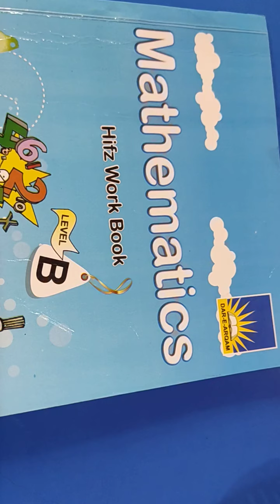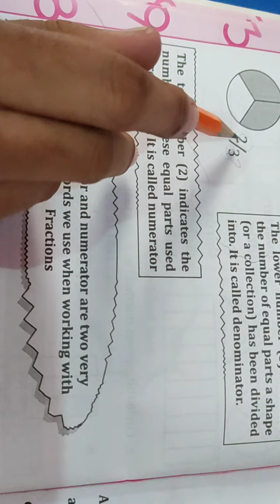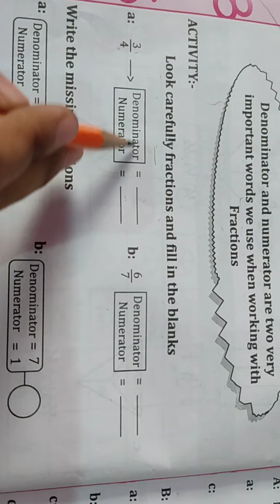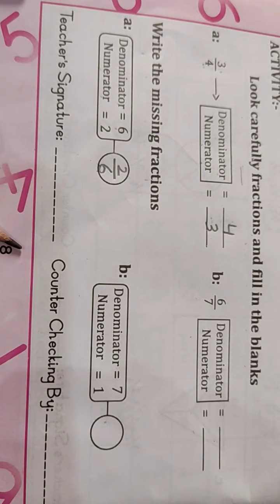Hifz B math W2 D10